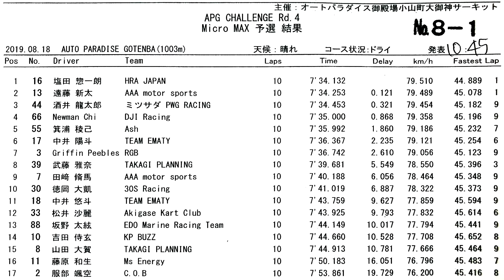20190818 APG CHELLENGE Rd 4 Micro MAX 予選 酒井龍太郎 APG【GoPro車載動画付】オートパラダイス御殿場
2019年08月18日、オートパラダイス御殿場で行われたAPG CHELLENGE Rd.4 Micro MAX クラス予選ヒートの模様です。

‹Micro MAXクラス›